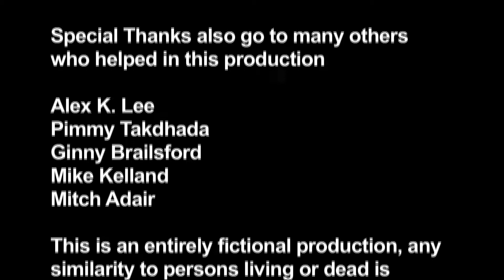10. Eternal Flame -mp4 HD compressed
Here is my "major work" my end of year, main school project. We have booked a screening for students and college staff on 4 December, however space is limited as the screening combines all of Christchurch's Aoraki Polytechnic campus students, including the other TV Diploma and Journalism Media courses.